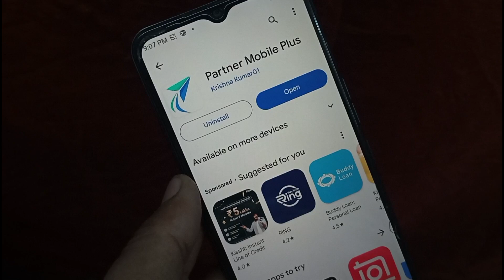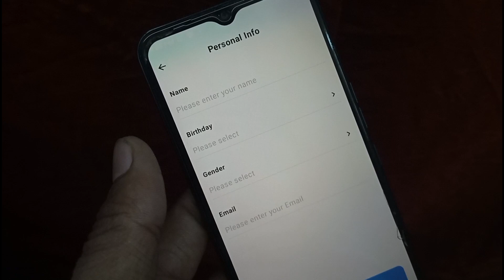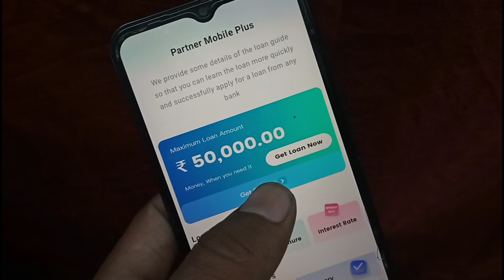Partner Mobile Plus Loan App | Partner Mobile Plus Real Or Fake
Instant loan app without cibil
No cibil loan app
Loan app